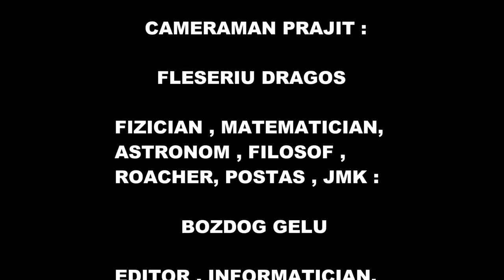Proiect 9A Gelu Boss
Respect Humeniuc Ramona